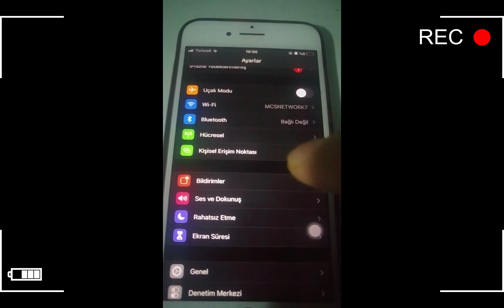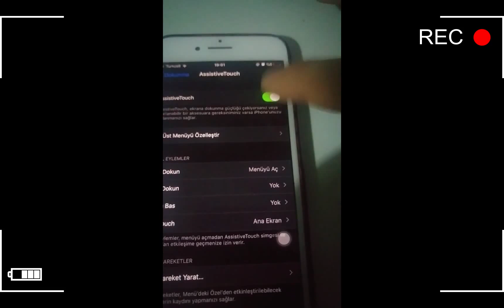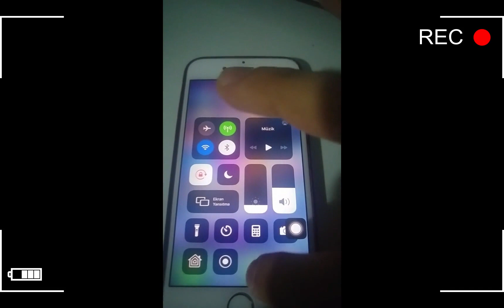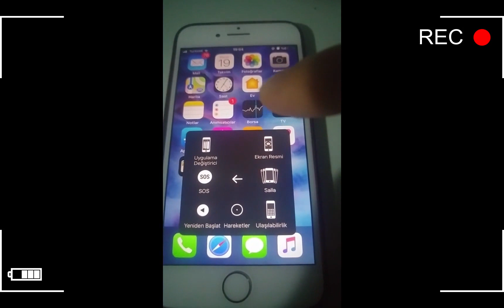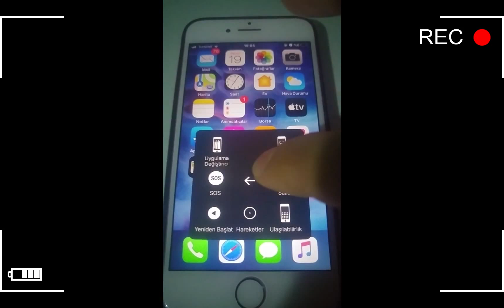iPhone Orta Tuş Uygulaması - iPhone Home Tuşu Nasıl Açılır [2022] - iPhone Ekran Tuş Açma Kapatma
🔻Marka gözüktüğü için reklam🔻 Bu videoda; iPhone orta tuş uygulaması, iPhone home tuşu nasıl açılır, sanal iPhone orta tuş açma kapatmayı gösterdim.